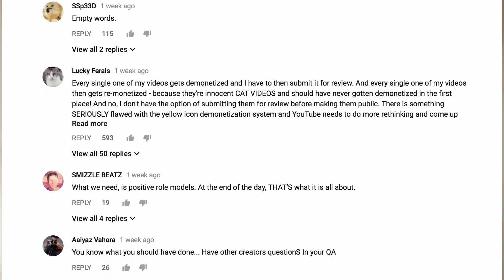CASEY NEISTAT - WHAT HAPPENED?? - #1 THE SOCIALLY POWERFUL POV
Welcome to our new POV series! We'll give you access to our hot takes on the latest topics circulating the virtual world.

We are a full service social marketing agency, that focuses on attention on social media. Where are people spending their time? Why? What's the most effective way to communicate with them? We help brands answer these questions.